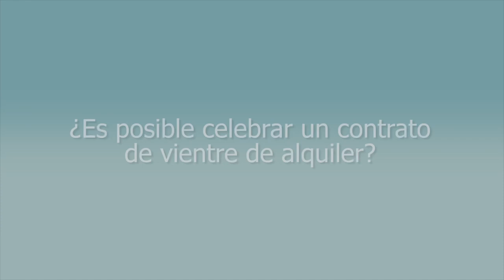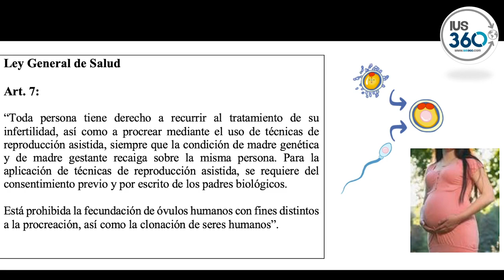El vientre de alquiler en el Perú ¿es posible? | Jairo Cieza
En este video, Jairo Cieza, asociado principal del Estudio Jurídico Cieza Abogados y profesor de Derecho en la PUCP, UNMSM y Universidad de Lima, nos comenta acerca de la posibilidad de realizar un contrato de vientre de alquiler y otras inquietudes sobre el tema.